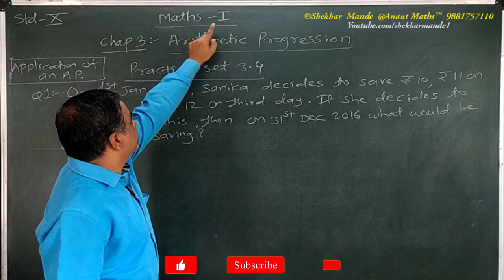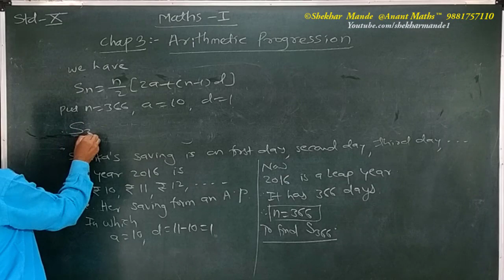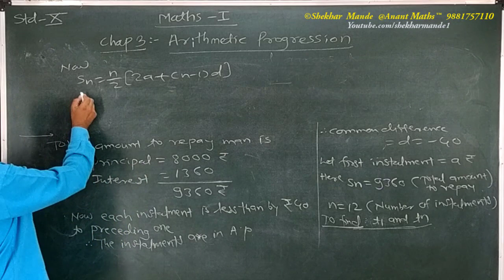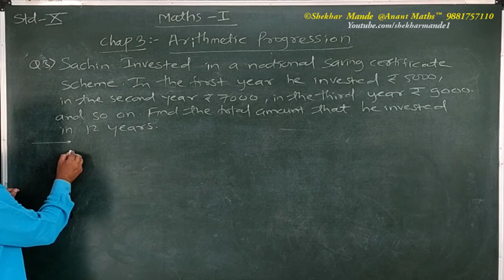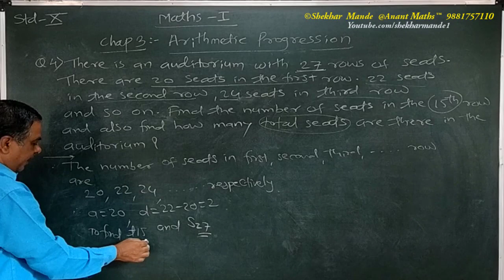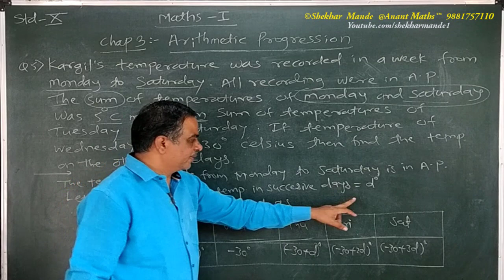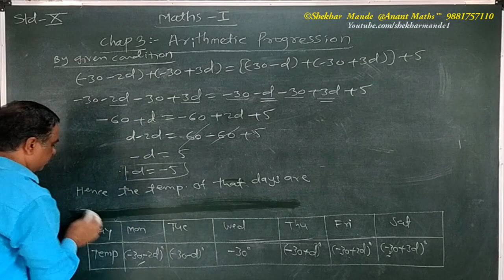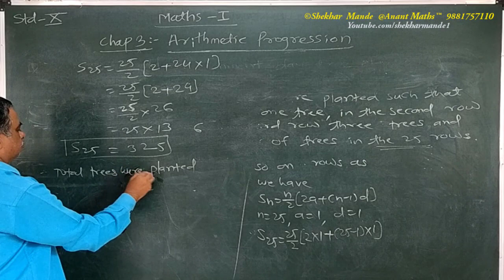Std-10th.Practice Set 3.4 Maths-1(Algebra).Chap.3 Arithmetic Progression.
In this video I have solved examples from Practice Set 3.4 of Std-10th Maths-1 Chap.3 Arithmetic Progression.